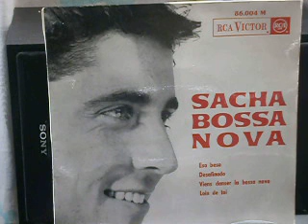Sacha Distel Desafinado 10/1962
(s) Antonio Carlos Jobim / adapt. E. Marnay // // EP RCA Victor 86.004 M, 10/1962